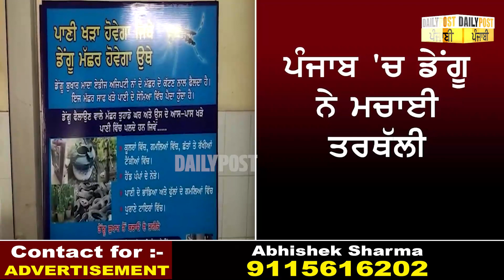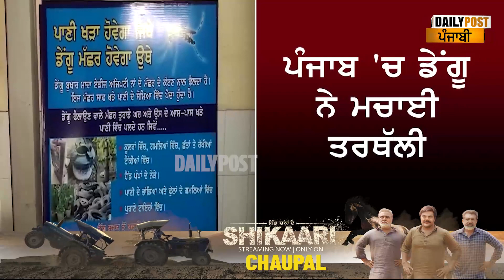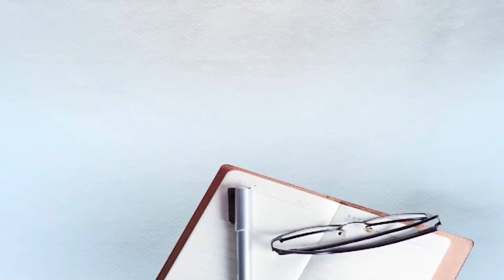ਪੰਜਾਬ ‘ਚ ਇੱਥੇ ਵਿਕਦਾ ਬੱਕਰੀ ਦਾ ਦੁੱਧ 1600 ਰੁਪਏ…